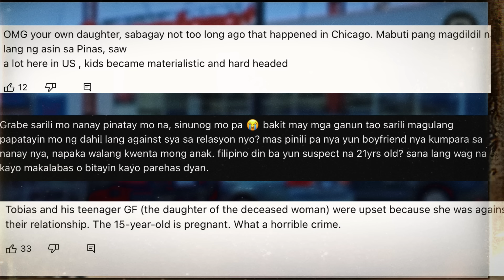PINAY NA NANAY SA CANADA - DJ ZSAN TAGALOG CRIMES STORY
PINAY NA NANAY SA CANADA

- DJ Zsan Tagalog Crimes Story